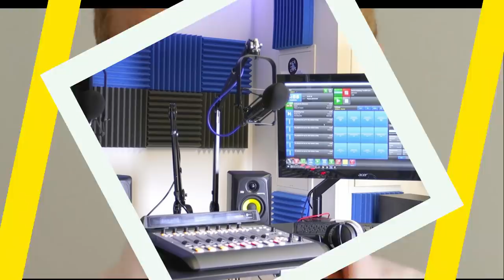Mestyat Betna | ኣእዳው ኢሳያስ ንልመና ተዘርግሔን!